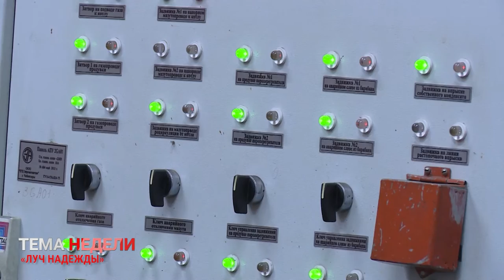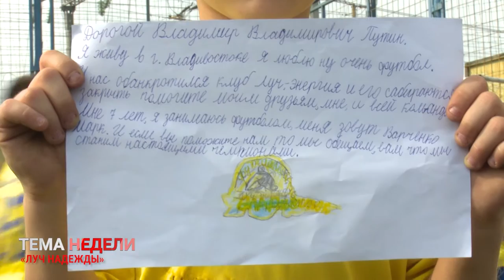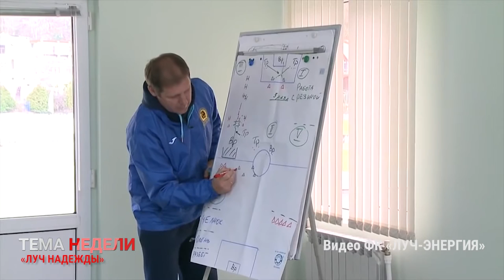ТЕМА НЕДЕЛИ. Луч надежды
Главный и единственный футбольный клуб Владивостока пытается обанкротить футбольный агент Дмитрий Кигинько. Слушание дела о «Луч-Энергии» состоится уже в следующем месяце. Иск агент подал в первой половине сентября. Кстати аналогичные претензии были направлены и в адрес ФК «Волга», требуя возместить ему 16 млн рублей, якобы причитающихся в виде вознаграждения за переходы игроков в команду, и 841,3 тысячи рублей в виде процентов за использование чужих денежных средств. В результате делопроизводство по банкротству «Волги» было прекращено в связи с отказов Кигинько от искового заявления.